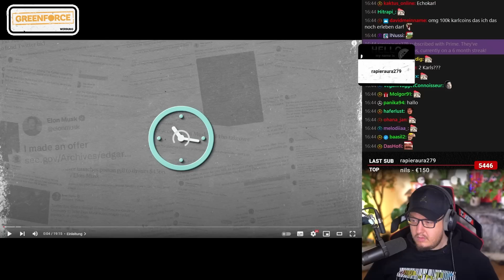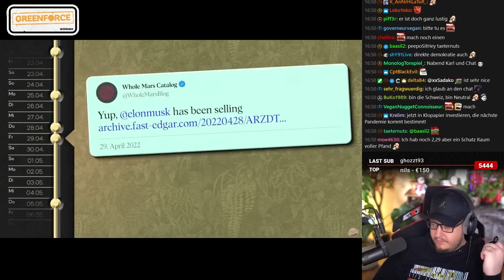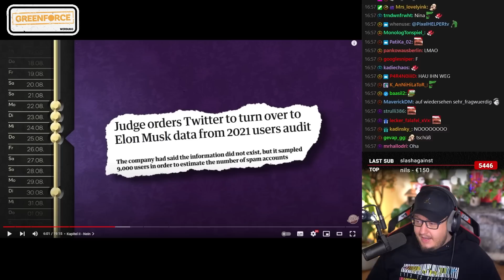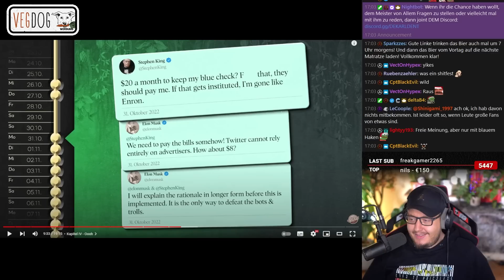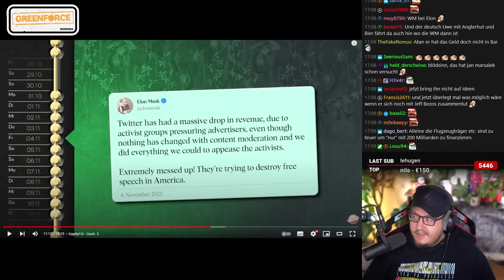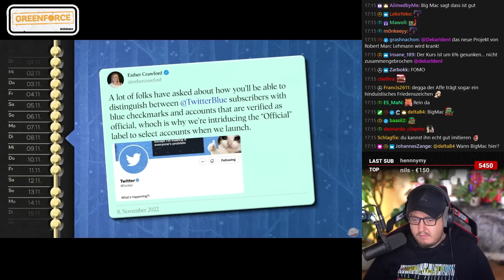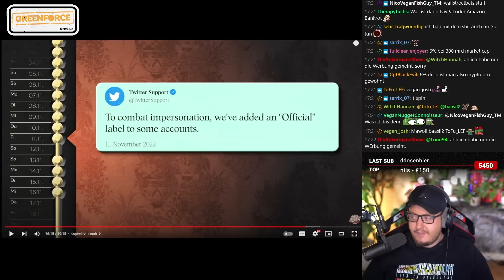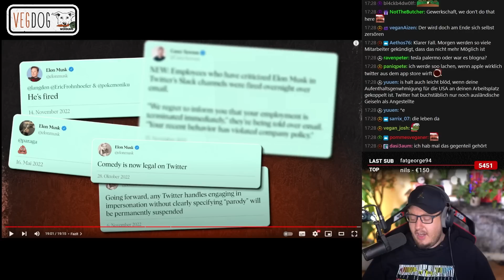TWITTER BRENNT und ELON ist SCHULD! I Karl reagiert auf Ultralativ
GREENFORCE!

Cutter:
Lukas

rechter Schimmel und Proletopia dürfen nicht auf dieses Video reagieren. Wenn Erwin trotzdem drauf reagiert darf er einen Monat lang keinen Wein trinken. GaLiGrü die 2-Schnitt-GmbH.